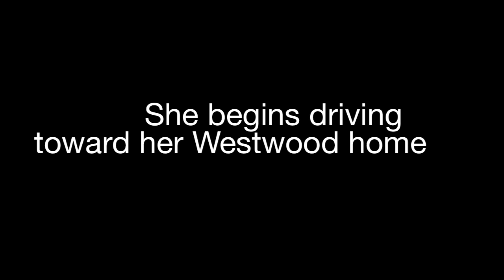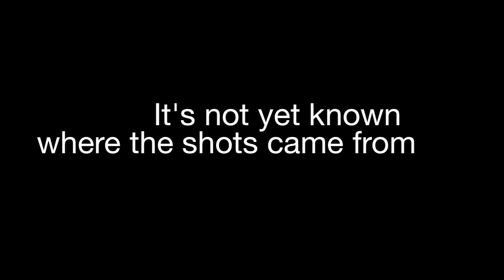The Ronni Chasen Shooting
Who shot Ronni Chasen, and how? TheWrap examines the scenes around the mystery of the beloved Hollywood publicist's death.